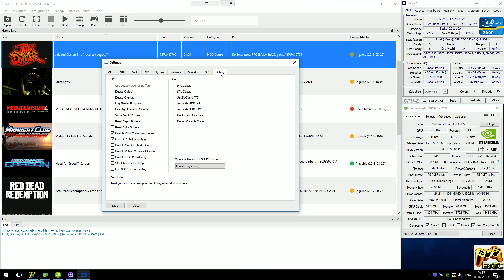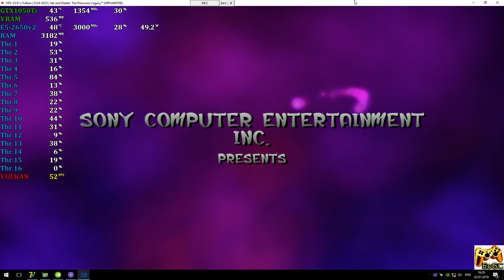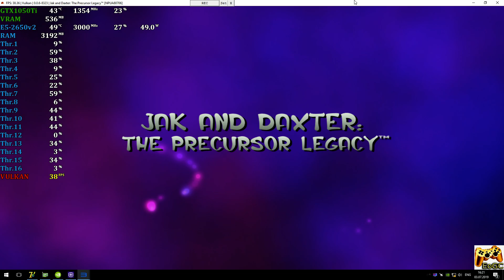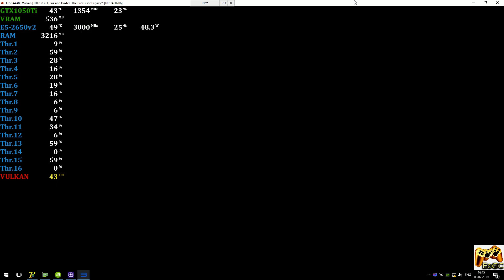RPCS3 0.0.6 [PS3 Emulator] - Jak and Daxter: The Precursor Legacy HD [Gameplay] Xeon E5-2650v2 #6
Help
Media
PC-Specs
CPU: Intel Xeon E5-2650v2 @ 3.0 GHz (MB X79 Deluxe 6.11),
CPU Cooler: ZALMAN CNPS10X Optima @ 1300rpm
RAM: 4x4GB DDR3-1600 MHz (Samsung Ecc Reg \ HCF8),
GPU: Nvidia GTX 1050Ti 4GB (MSI GamingX),
Game
Jak and Daxter 1: The Precursor Legacy HD (PS3)
200% Resolution Scale (1440p)
Explain
Realtime Footage
Recording: ShadowPlay
Monitoring: MSI Afterburner + RTSS
PS
В целом работает неплохо.
Ждем обновлений :)